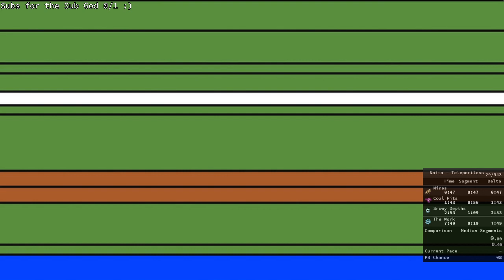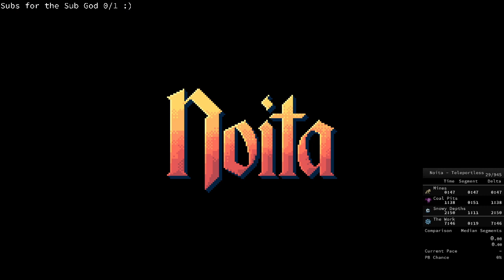Noita Teleportless Speedruns #90 Lava